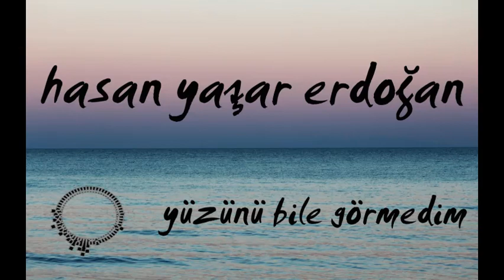Hasan Yaşar Erdoğan-Yüzünü Bile Görmedim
Kayıt : Emrah Duman-Kemal Özkul-Hasan Yaşar Erdoğan
Elektro gitar : Nihat Erel
Yapım : İlpizoku Production